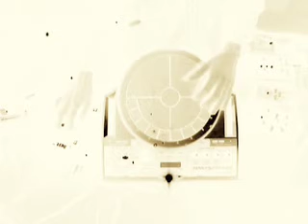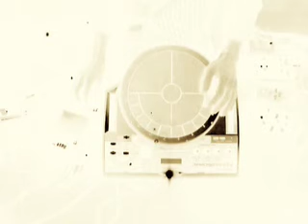The Game-Over! studies [wav_sister] 1.0 by Smith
Practice session at home for the [wav_sister] project (section 1.0). IF POSSIBLE USE HEADPHONES OR CONNECT YOUR COMPUTER TO A QUITE DECENT SOUND-SYSTEM.

The routines obtained here were partly inspired -- in their content and esthetic -- by turntablists Qbert and D-styles (especially the beats created in their works ''Wave twisters'' and ''Phantazmagorea''. Although nothing can rival real vinyl manipulation by experts, a personal adaptation of these techniques on Handsonic makes imagine new ways in real time electronics.

N.B.- this video is the 2nd study of Smith's [wav_sister] project.

Material in this video:
- Handsonic (Roland HPD-15)
- MI Audio (Crunch Box)
- Moog Analog Delay (MF-104SD) *not used
- Moog Ring Modulator (MF-102)
- BBE Sonic Stomp
- Moog Bass Murf (MF-105b)
- Kaoss Pad (Korg KP3)
- Boss FV-500L (x1) as expression pedal